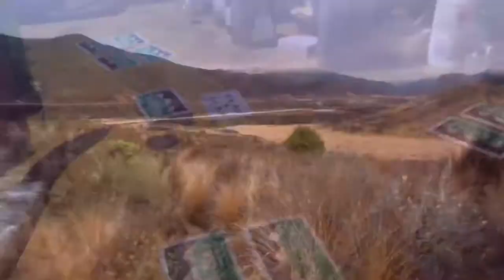Boyd Hut - Kaimanawa’s